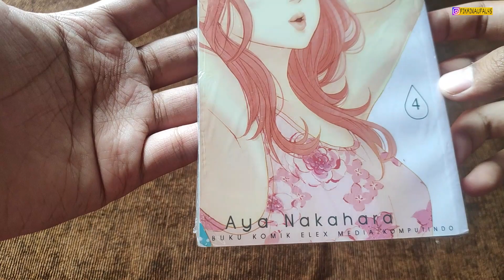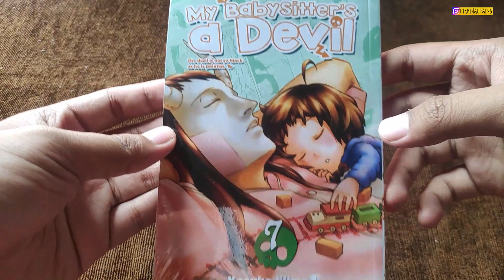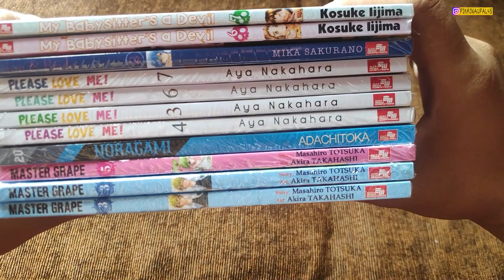Manga Haul November 2022 - Bahasa Indonesia